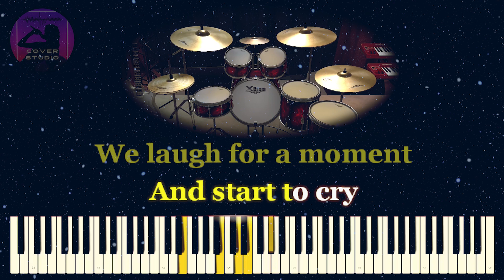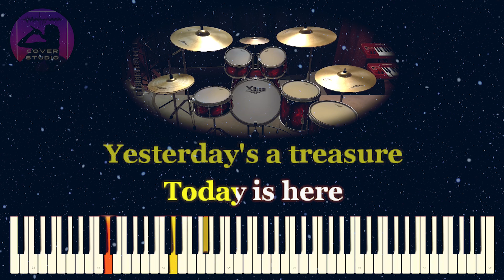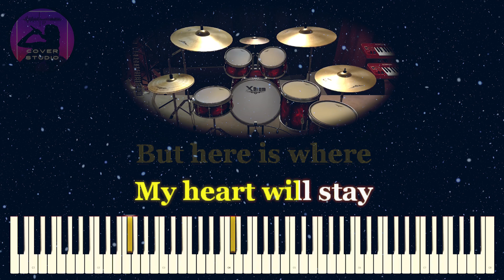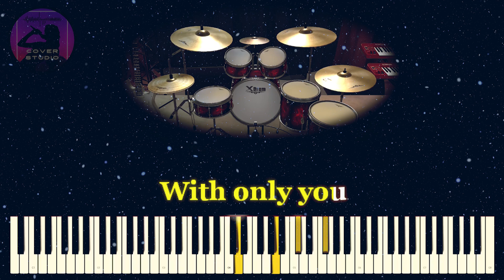Farewell - Raymond Lauchengco (KARAOKE VERSION)